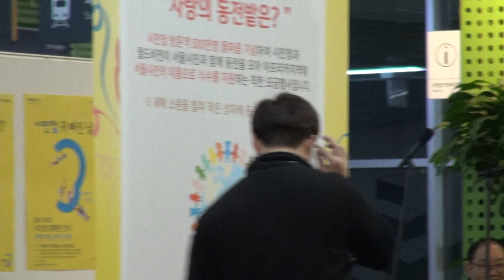앵콜곡, 서울시민필하모닉오케스트라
시민청귀빠진날
개관3주년기념음악회
사회 문소리
서울시민필하모닉오케스트라
2016년 1월 9일 시민청활짝라운지에서